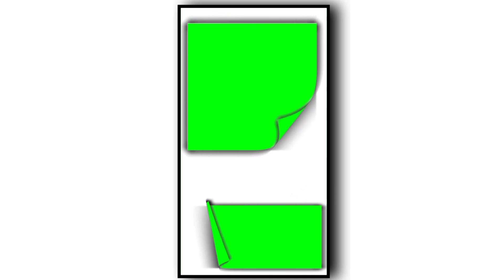kinemaster_background_video Green screen Template Video ll Full Screen Lighting Effects 2023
Template Video Background Full Screen | light Effect | Kinemaster Template Black Screen Status

Editor SS TEMPLATE WORLD